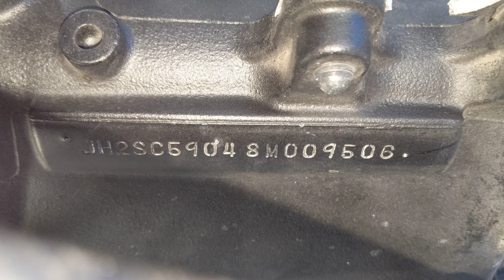# 5718 Starting Wrecked 2008 Honda 1000RR